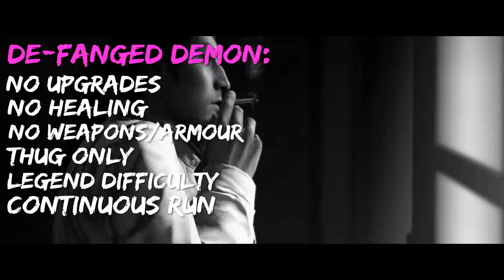Yakuza 0: De-Fanged Demon Challenge |Part 1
Welcome to the Majima oriented half of the challenge on Yakuza 0, as promised he will have his videos separate to Kiryu's with a different thumbnail to differentiate between the two easily.